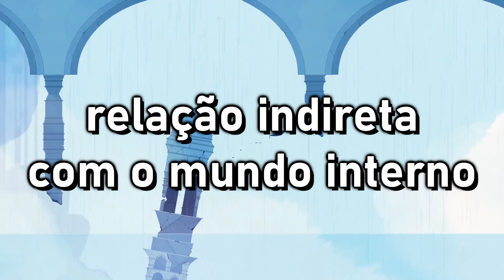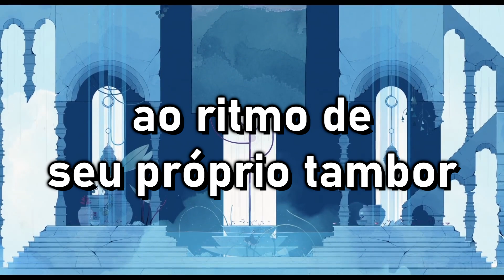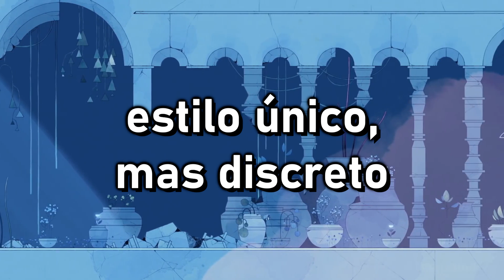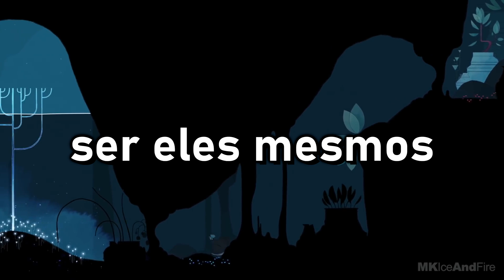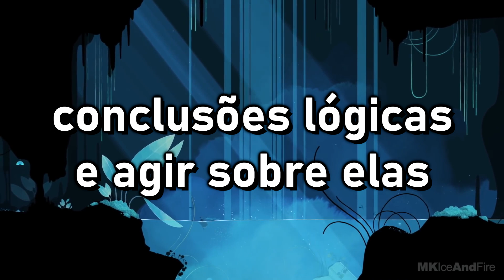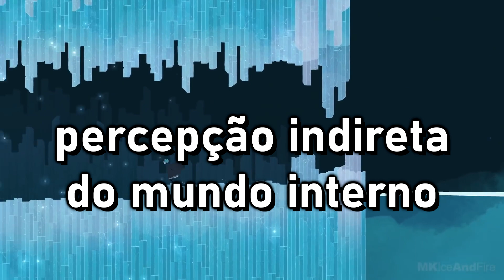Tipo ISFP | Características | 16 Personalidades MBTI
ISFP das 16 Personalidades do MBTI descrito de forma profunda mas simples de entender. Não é necessário um entendimento da teoria e das funções cognitivas para compreender esse vídeo, apesar de ambas essas coisas estarem colorindo o vídeo inteiro por trás.

▶ MBTILogia
Um arquivo com conteúdo condensado para estudar a teoria do MBTI e outras Tipologias.

▶ PDBrasil
Um servidor da comunidade, e para a comunidade. Aberto para qualquer um entrar no mundo da Tipologia!

00:00 Introdução
00:32 "Expressão"
03:04 Individualidade
04:11 Estética
04:50 ISFP vs. ISTP
05:36 Intensidade
6:26 Lógica Externa Reprimida
08:01 Resumo